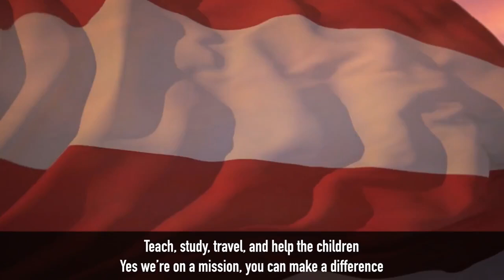lets help the Austrian kids!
we helping Austrian kids, refugee kids, you can see the country and gain experience come on